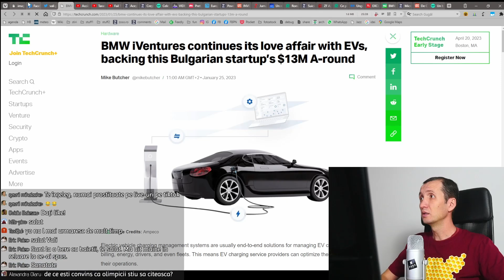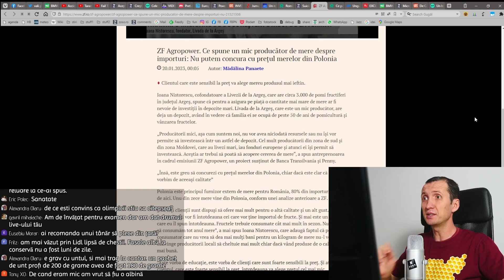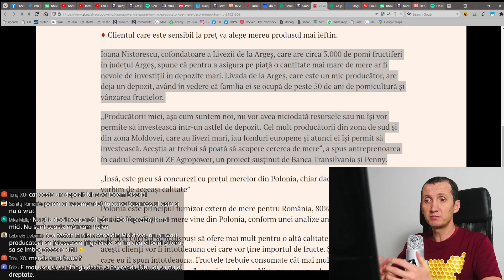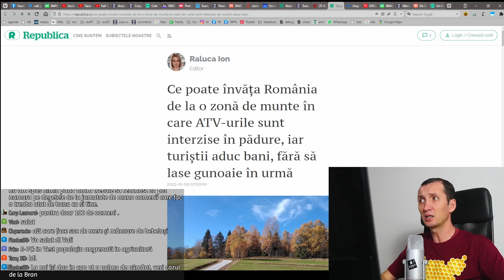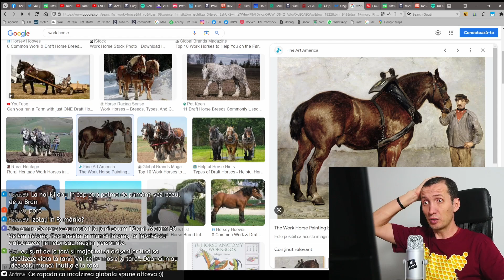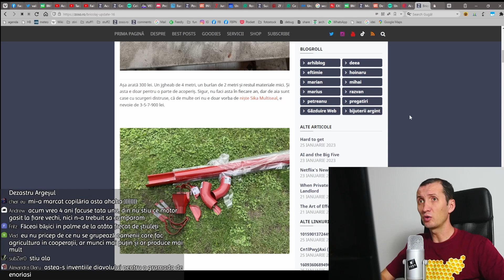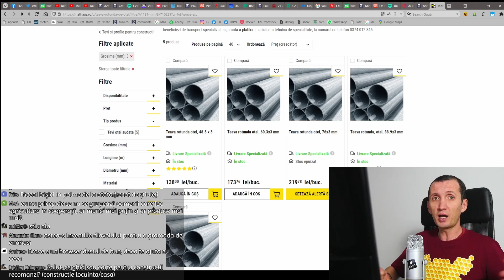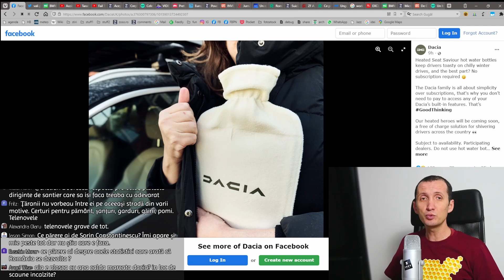TULBURĂRI pe lanțul de aprovizionare și viața la țară